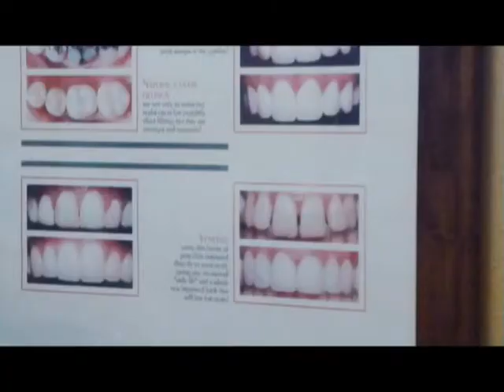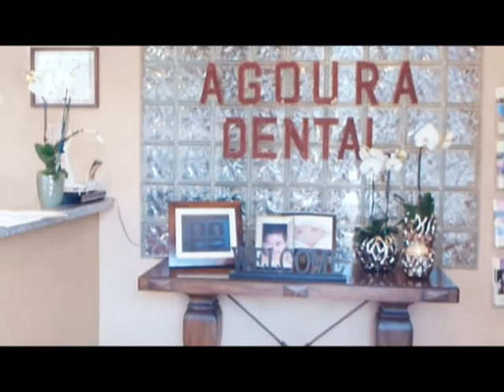Westlake Village Broken Teeth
%///50_342^98*400000^sin48 +61{tan42}____^5*30000@2_14%900000sin%34